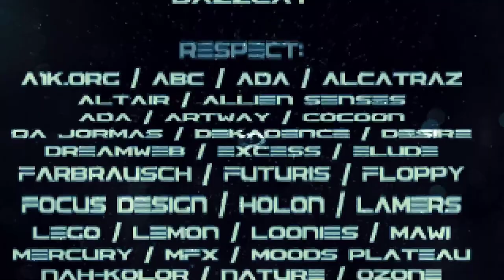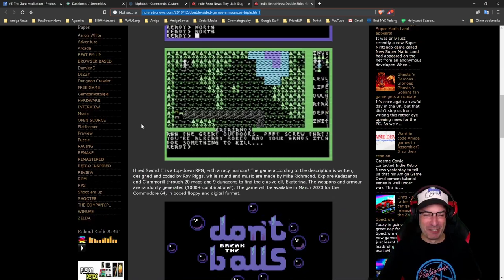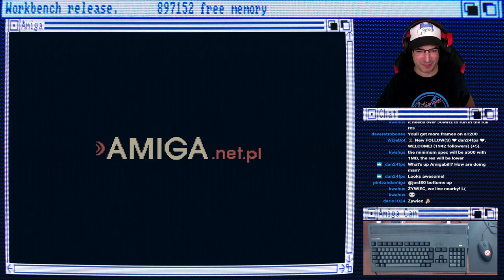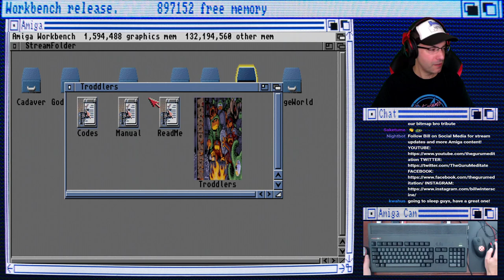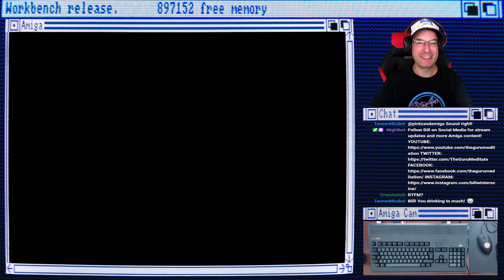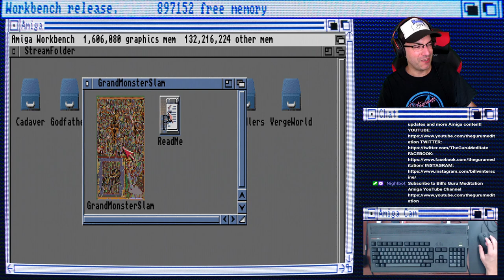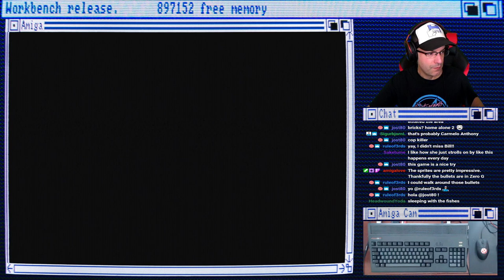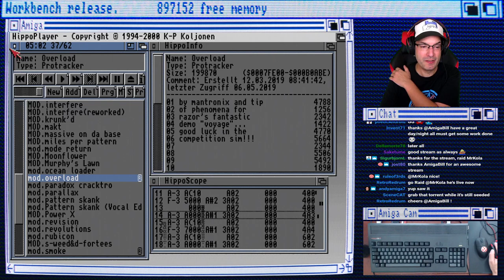12/11/2019 FIRST LOOK at New Commodore Amiga Game VergeWorld: Icarus; New CD32 Style 1200 & Games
Bill fires up his sexy new CD32 style Amiga 1200 and plays a demo of the upcoming Amiga Game VergeWorld: Icarus Rising and well as viewer requests Troddlers, Grand Monster Slam, Cadaver, Hybris, The Godfather -- Watch live